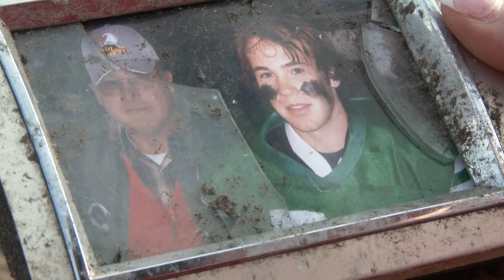Butler The Weather Channel Therapy Dog in Pilger, NE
Butler, The Weather Channel Therapy Dog, came into Pilger, Nebraska six months after a deadly EF4 Tornado killed two people in 2014.